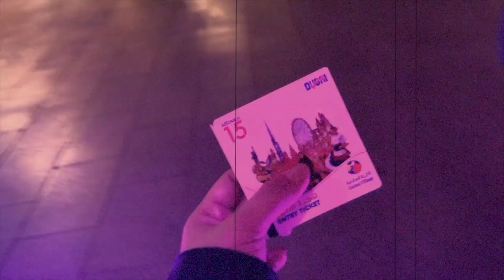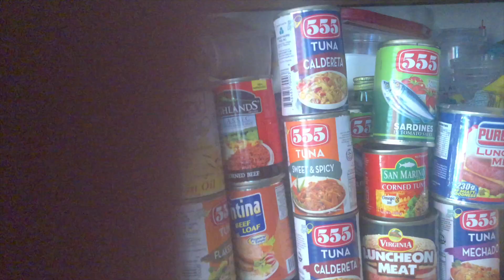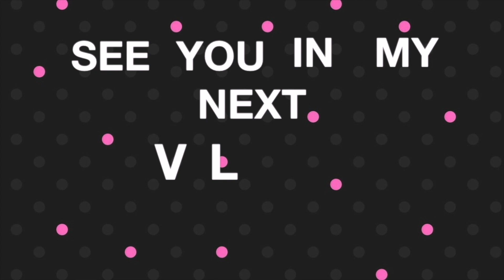A Day in a Quaranteeyn